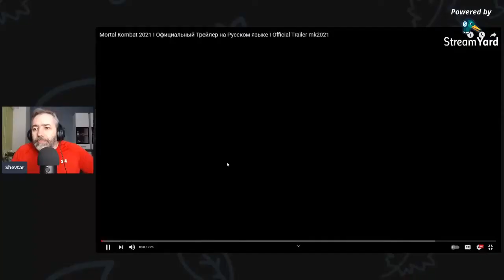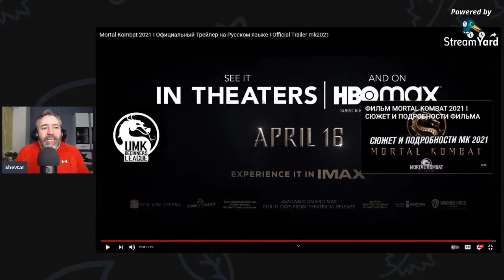Mortal Kombat 2021/ Смертельная Схватка 2021 - Реакция на Трейлер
Ознакомиться с рецензиями на фильмы и поделиться мнением можно на сайте мегакритик